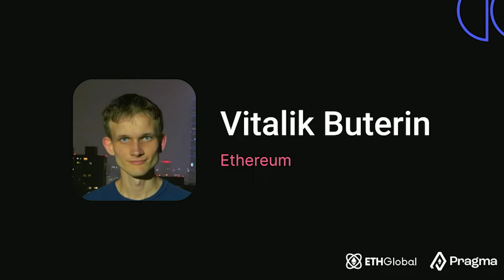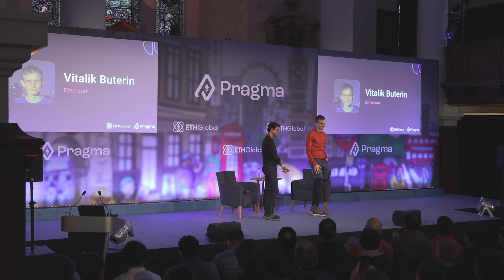Vitalik Buterin & Kartik Talwar I Pragma London 2024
Join Vitalik Buterin of the Ethereum Foundation for a discussion with ETHGlobal's Kartik Talwar that focuses on scaling and other related topics.

Pragma London took place at Christchurch Spitalfields in London on March 14, 2024, and was an in-person summit for builders and leaders in the web3 ecosystem. ETHGlobal's Pragma series takes place in cities around the world, and is designed to be a different kind of event. We bring together a small group of founders and builders to discuss the future of web3 and reflect on the past.

Ever since we first introduced our new event series Pragma in Tokyo of the spring of 2023, we have been fostering a curated, global community of individuals who deeply care about web3.